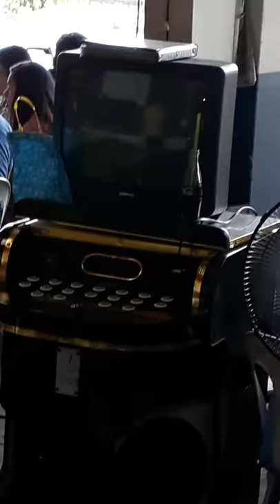King Ezekiel Simple Christening Celebration || Marinel Cantanero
My Baby King Ezekiel's Christening at St Augustine Church celebrated at Zafra Motors, San Agustin, City of San Fernando, Pampanga.

Celebration